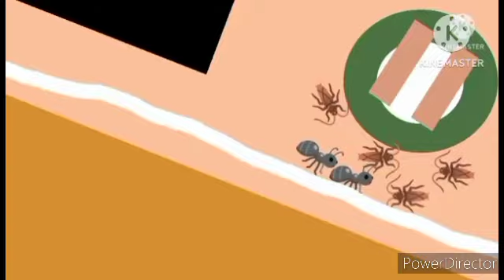Remake Anti Kecoa & Semut Dengan Bagus Kapur Ajaib 2004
Pada 26 Agustus Tahun 2004